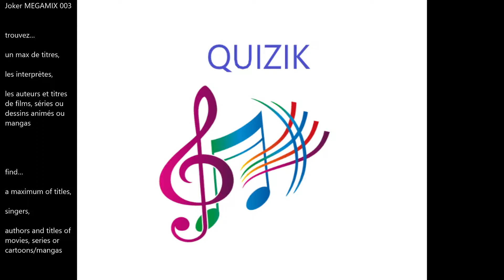Quizik - Megamix 003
WARNING : Game answers at the end of this description
ATTENTION : Réponses à la fin de cette description

Quizik is a form of musical blind-test whose rules were created in the early 2000s.
Each "Quizik" is made up of several dozen tracks. Among them: songs that follow one another as in any classic blind-test, and "Jokers".
On this channel you will find Jokers, with which you can have fun finding the title of songs, performers, and sometimes even the title of a movie or cartoon.
There are many kinds of Jokers, like mixes, medleys, intros, and more.
Have fun.

Le Quizik est une forme de blind-test musical dont les règles ont été créées au début des années 2000.
Chaque "Quizik" est composé de plusieurs dizaines de pistes. Parmi elles : des chansons qui se succèdent comme dans tout blind-test classique, et des "Jokers".
Sur cette chaîne, vous trouverez des Jokers, avec lesquels vous pouvez vous amuser à trouver le titre des chansons, les interprètes, et parfois même le titre d'un film ou d'un dessin-animé.
Il existe plusieurs sortes de Jokers, comme les mixs, les medleys, les intros, et d'autres encore.
Amusez-vous bien.

El Quizik es una forma de prueba musical a ciegas cuyas reglas se crearon a principios de la década de 2000.
Cada "Quizik" se compone de varias docenas de pistas. Entre ellos: canciones que se suceden como en cualquier prueba a ciegas clásica, y "Jokers".
En este canal encontrarás Jokers, con los que podrás divertirte encontrando el título de canciones, artistas y, a veces, incluso el título de una película o caricatura.
Hay muchos tipos de Jokers, como mezclas, popurrís, intros y más.

Quizik è una forma di blind-test musicale le cui regole sono state create nei primi anni 2000.
Ogni "Quizik" è composto da diverse dozzine di tracce. Tra questi: canti che si susseguono come in ogni classico blind-test, e "Jolly".
Su questo canale troverai Jolly, con i quali potrai divertirti a trovare il titolo di canzoni, artisti e talvolta anche il titolo di un film o di un cartone animato.
Esistono molti tipi di jolly, come mix, medley, introduzioni e altro ancora.
Divertiti.

Der Quizik ist eine Form des musikalischen Blindtests, dessen Regeln Anfang der 2000er Jahre erstellt wurden.
Jedes "Quizik" besteht aus mehreren Dutzend Tracks. Darunter: Lieder, die aufeinander folgen wie bei jedem klassischen Blindtest und "Jokers".
Auf diesem Kanal finden Sie Joker, mit denen Sie Spaß daran haben können, den Titel von zu finden Lieder, Darsteller und manchmal sogar den Titel eines Films oder Cartoons.
Es gibt viele Arten von Jokern, wie Mixe, Medleys, Intros und mehr.
Habe Spaß.

Quizik هو شكل من أشكال الاختبار الموسيقي الأعمى الذي تم إنشاء قواعده في أوائل القرن الحادي والعشرين.
يتكون كل "Quizik" من عشرات المسارات. من بينها: الأغاني التي تتبع بعضها البعض
كما في أي اختبار أعمى كلاسيكي ، و "جوكرز".
ستجد على هذه القناة Jokers ، والتي يمكنك الاستمتاع بها في العثور على عنوان
الأغاني وفناني الأداء وأحيانًا حتى عنوان فيلم أو رسوم متحركة.
هناك العديد من أنواع الجوكر ، مثل المزيج ، والموسيقى ، والمقدمات ، والمزيد.
إستمتع.

Quizik是一种音乐盲测形式，其规则创建于2000年代初期。
每个“ Quizik”都由几十个音轨组成。其中：彼此跟随的歌曲
就像任何经典的盲法测试和“笑话”一样。
在此频道上，您将找到Jokers，您可以通过它们找到有趣的标题。
歌曲，表演者，有时甚至是电影或卡通片的标题。
小丑的种类繁多，例如混音，混合泳，简介等。
玩得开心。

REPONSES / ANSWERS :

JOKER MEGAMIX 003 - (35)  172pts (2pts par réponse / 2pts by answer)

- Bach - Toccata and fugue
- Charles Aznavour - Mourir d'aimer
- Sinead O'Conor - Nothing compares to you
- Stormzy & Ed Sheeran & Burna Boy - Own it
- Jul, SCH, Naps, Soso Maness, Kofs, Elams, Houari, Solda - Bande organisée
- P.Diddy & Mario Winans - Throught The Pain
- Future & Drake - Life is good
- Black Sabbath - Sabath Bloody Sabbath
- Joe Satriani - Surfing With The Alien
- Patricia Kaas - Quand Jimmy Dit
- Daniel Balavoine - L'Aziza
- Eagles - Hotel California
- Bob Dylan - I Want You
- Toshiro Masuda - Sadness and Sorrow - BO Naruto (OST Naruto)
- Céline Dion - Je sais pas
- Ali Farka Toure & Toumani Diabate - Mamadou Boutiquier
- Peter Tosh - Mystic Man
- Eminem & Juice Wrld - Godzilla
- Cher - Believe
- Demis Roussos - Santa Lucia
- Bernard Herrmann - BO Taxi driver (OST Taxi Driver)
- Patrick Bruel - J'te l'dis quand meme
- Line Renaud - Etoile des neiges
- Grand Corps Malade & Camille Lellouche - Mais je t'aime
- Indochine - Nos célébrations
- Bert Jansch - In The Black Midwinter
- Janis Joplin - Piece Of My Heart
- DIDO - Here With Me
- Grateful Dead - Truckin'
- Pierre Perret - Le plombier
- Tony Parker - Balance Toi
- Alexa - C Mon
- Kanye West - Stronger
- Shanna - Tout Est Permis
- Madonna - Music